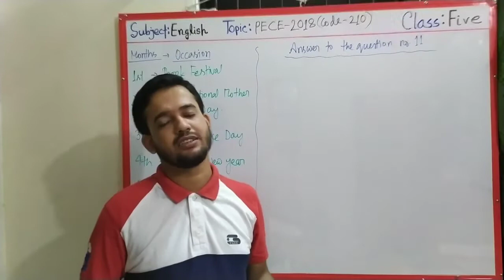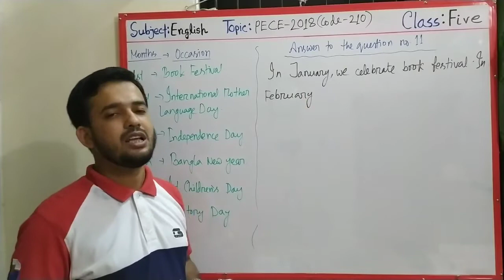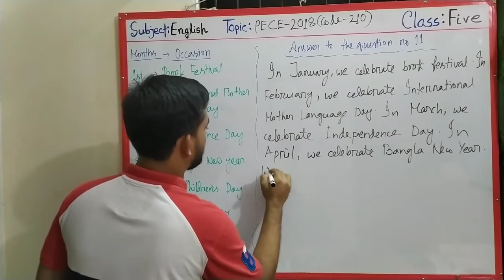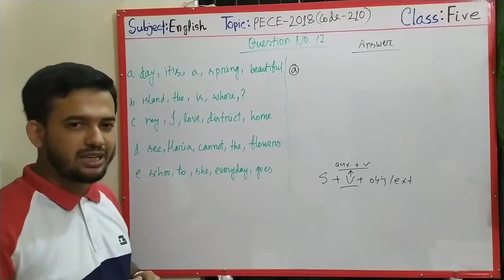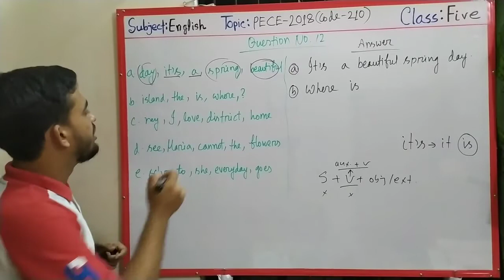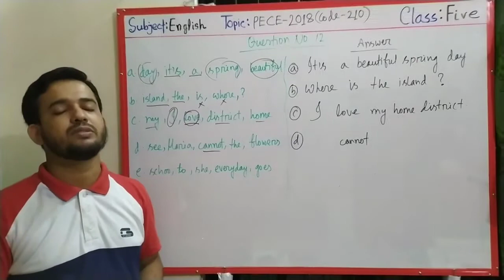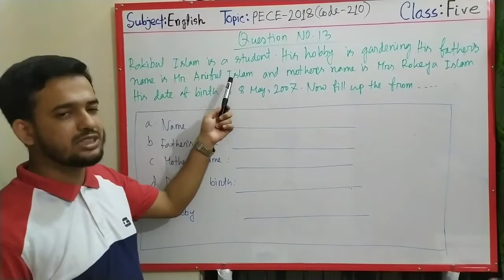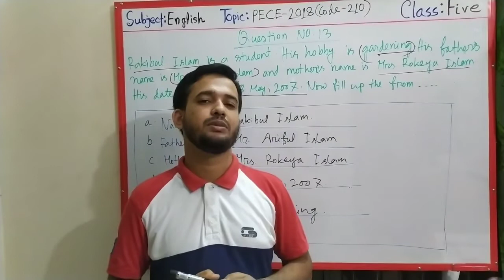PECE-18(C-210)।।Qs-11,12,13।।Part-6।।English।। Class Five